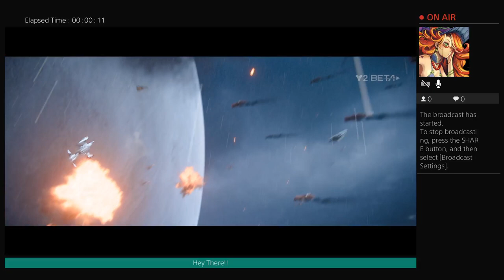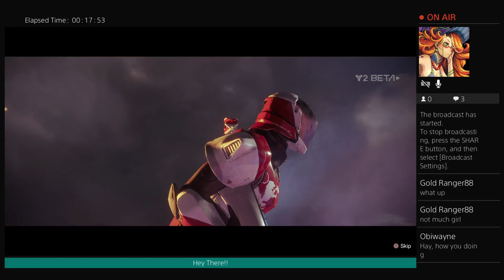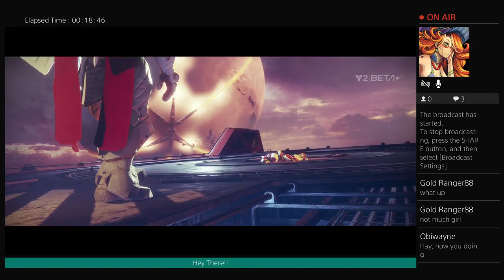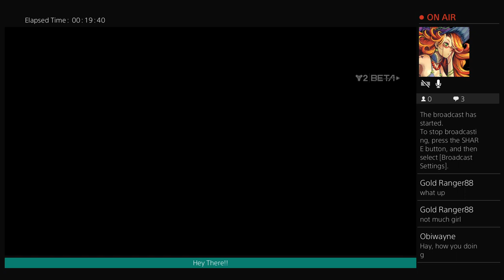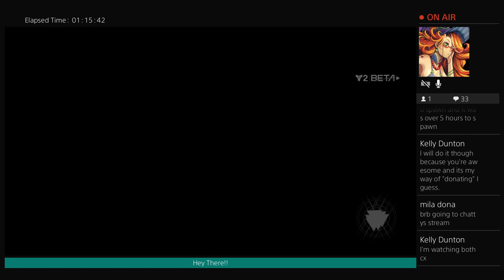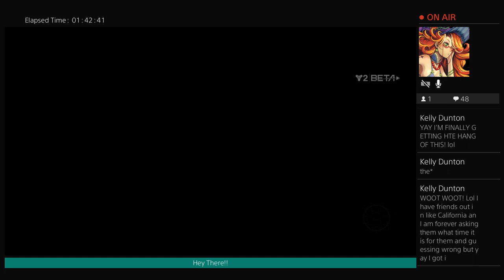Destiny 2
So i just started getting into streaming thanks to a very special friend.  i apologize if it seems a little rough, or if i die a lot in any of the games i play. But i hope you'll take this step with me.
i'm 27, female and love video games.